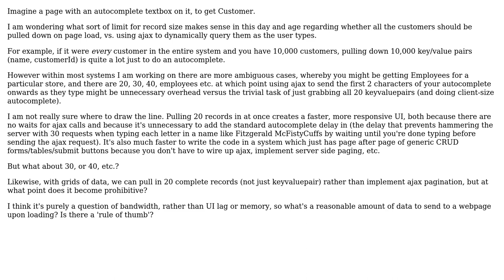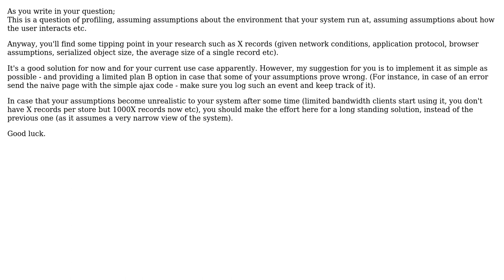What sort of data limit would make sense for pulling down all data vs autocomplete/pagination...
Software Engineering: What sort of data limit would make sense for pulling down all data vs autocomplete/pagination via ajax?

With thanks & praise to God, and with thanks to the many people who have made this project possible! You are responsible for your own actions.